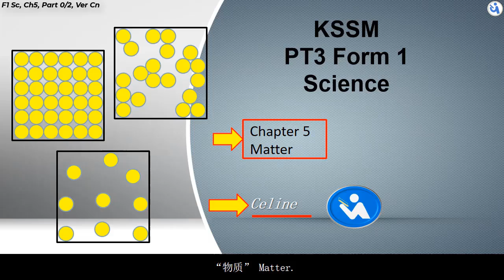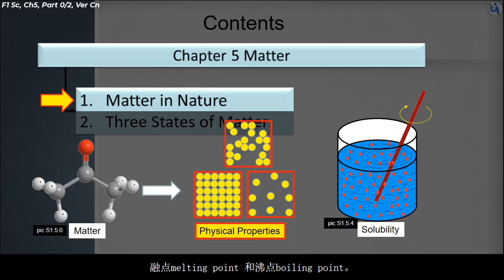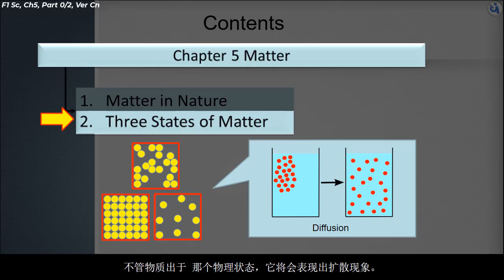KSSM Form 1, Science, Ch 5 Matter, Part 0/2, 中文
PT3, KSSM Form 1, Science, Ch 5 Matter, Part 0/2, 中文